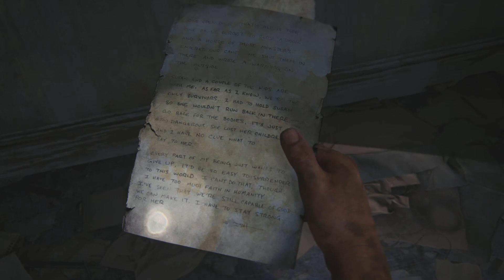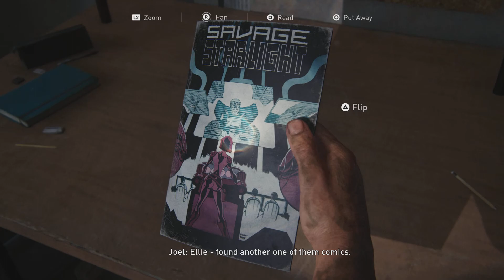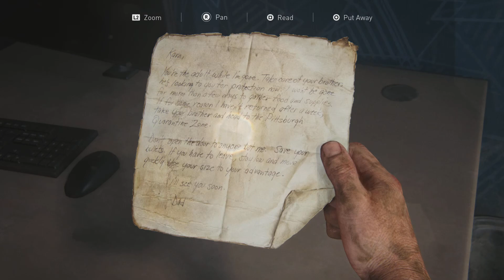The Last of Us Part I-13 No Commentary - PS5